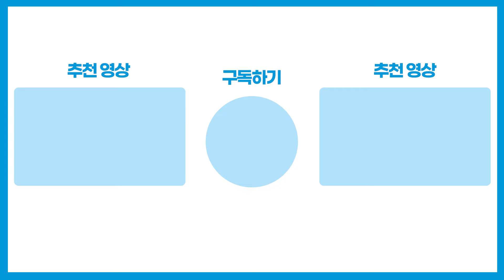[총선현장] 이재명 ‘양문석 질문’에 “곽상언 사위가 이 말 꼭…” / 채널A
이재명 더불어민주당 대표가 오늘(18일) 서울 마포구 경의선숲길을 찾아 시민들을 만나고 기자회견을 가졌는데요.

이 대표는 기자들이 양문석 후보에 대한 질문을 하자 “이제 그 얘기는 그만해도 될 것 같아요”라고 말한 뒤 대답을 이어갔습니다.

그 모습 [총선현장]을 통해 확인해보시죠.

〈평일〉
08시 00분 라디오쇼 정치시그널 (유튜브 라이브)
08시 50분 김진의 돌직구 쇼
10시 20분 김진의 더라방 (유튜브 라이브)
12시 00분 뉴스A 라이브
15시 50분 강력한 4팀
17시 20분 뉴스TOP10
19시 00분 뉴스A

〈주말〉
12시 00분 토요랭킹쇼·뉴스A 라이브
17시 40분 뉴스TOP10
19시 00분 뉴스A